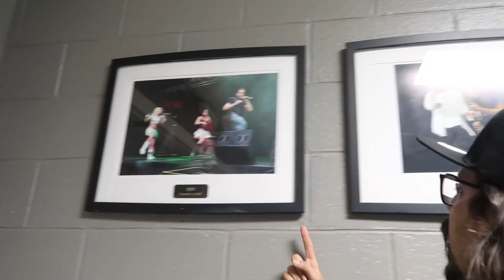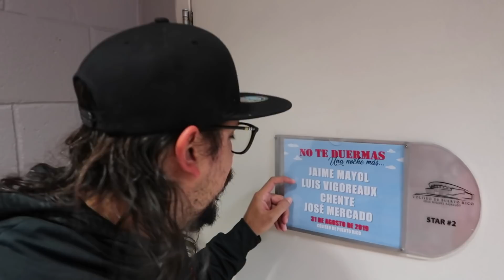ME PRESENTÉ EN EL CHOLISEO!! Behind The Scenes de No Te Duermas - Vlog